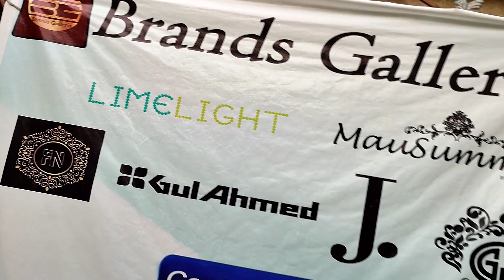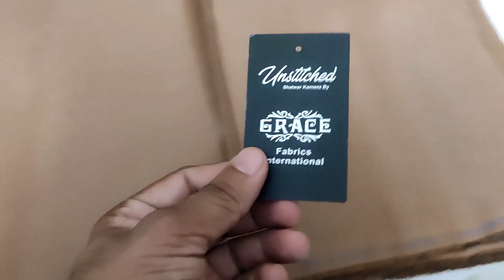Branded Hard Cotton For Men In Super Wholesale Rate | Grace Hard Cotton